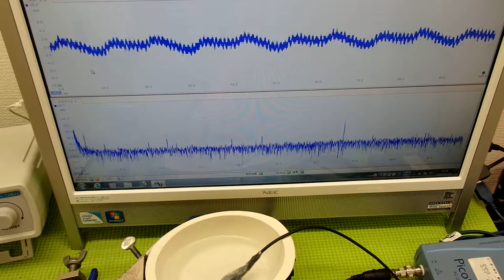音と超音波の組み合わせを利用した超音波制御技術 ultrasonic-labo